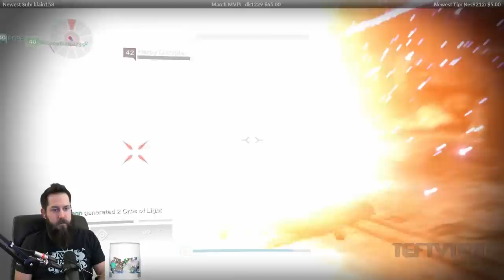Tefty Streams VAULT OF GLASS Raids with DCP Crew x3 - Apr 4th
Stream archive of the first Vault of Glass runs with the DCP crew!

Tweets!

Tefty